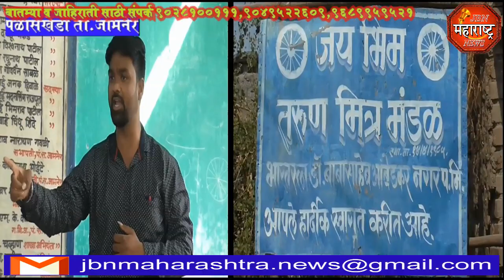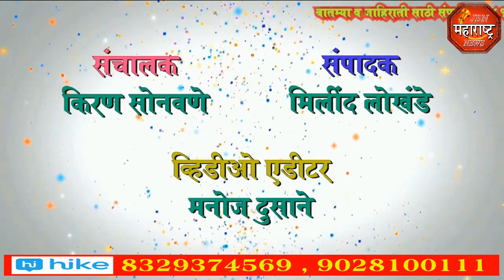jbn maharashtra news jalgaon